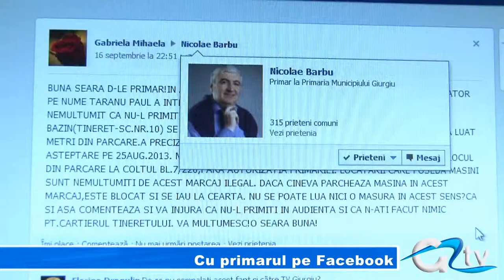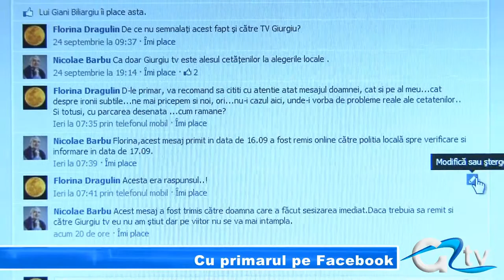CU PRIMARUL PE FACEBOOK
Este deja cunoscut faptul că primarul municipiului, Nicolae Barbu, este foarte prezent pe Facebook. Pe reţeaua de socializare, edilul ia act de nemulţumirile giurgiuvenilor, se lansează în dispute, ba mai mult, prompt, remite plângerile de pe Facebook spre rezolvare. Şi asta, în detrimentul numărului audienţelor pe care alesul le-a limitat, conform spuselor mai multor cetăţeni. Mai bine aşa, pe Facebook...nu tu număr de înregistrare, nu soluţionare, ba mai mult...este loc şi pentru câte o glumiţă nevinovată.